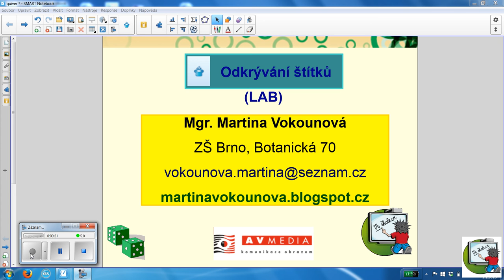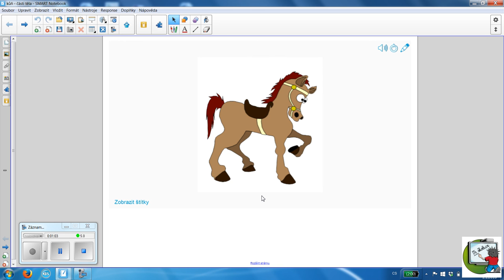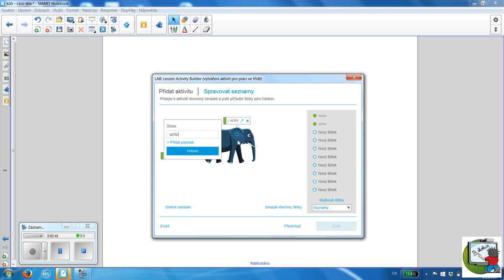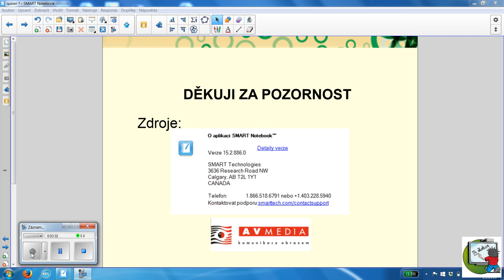LAB - odkrývání štítků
SMART Notebook - LAB aktivita odkrývání štítků